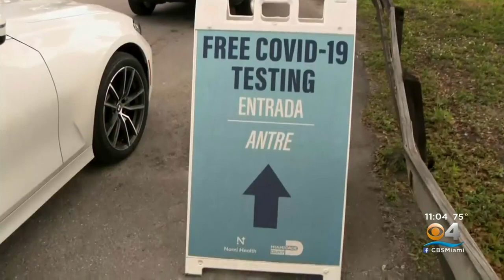Miami Resident Shares It Took Nearly 3 Hours To Get COVID Test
CBS4's Joel Waldman has more on the growing testing lines.